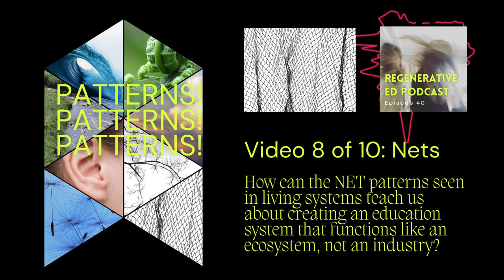(8/10) Nets Pattern: Create Flexible Boundaries! Harvest Nourishment! Broaden Instead of Bulldoze!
In this video, learn how NET PATTERNS in natural systems can give us a clue about HOW to change our broken school systems, we'll talk about "burnout", grading, and more. This is part 8 of a 10-part audio workshop where we'll introduce 8 different patterns anyone can observe in living systems and how we can use them to reimagine education.

Create flexible boundaries! Harvest Nourishment! Broaden instead of bulldoze! How? Nets! Really, Sarah? Yep! The natural patterns of nets provide us with a lot of food for thought for reshaping patterns of getting ground down or burning out that comes from existing within all sorts of industrial, extractive models—schools included.

This is biomimicry for the education industrial complex!

This is a podcast/audio-workshop form that we’d normally deliver in a workshop, but you can tune in here, for free. As an act of reciprocity, give it a thumbs-up! Share it with a friend! This was originally published in podcast form on April 24, 2022 as episode 40 of the Regenerative Ed podcast, which you can find anywhere.

Some of the programs that Sarah is discussing in this podcast have now expired, but you can check out our Grounded Teaching Website for current programming like our free We are Verbs Study Club for Book Clubs and Community Skillshares or our Seasonal Virtual Design Sprints for educators.

Note: These are snapshot thoughts recorded at a moment in time and offered as a contribution to a much larger conversation we need to have about education. Like all of our work, this audio recording doesn't claim to be the complete or final word on any topic at all, but we do hope it's helpful.

Leave a comment: how is this thinking helpful for you? How might you think of applying net forms in your learning spaces, classrooms, schools? What might you add?